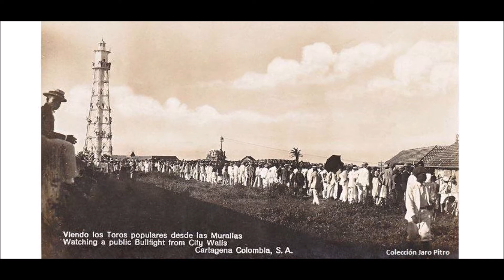CANTO AL MONTE FROM CUBANISIMO SALSA BONFANTE